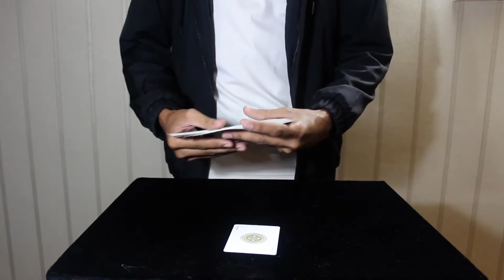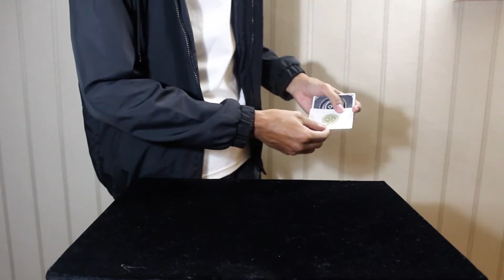learn Best card change ever ! Khmer Magic Trick បង្រៀនដោយ បញ្ញា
Mr.Solo Magic Shop
- We are Professional magician in Cambodia
- We can Performance any your Event that you need ( Close up and Stage)
- We are have Magic Shop in Cambodia.